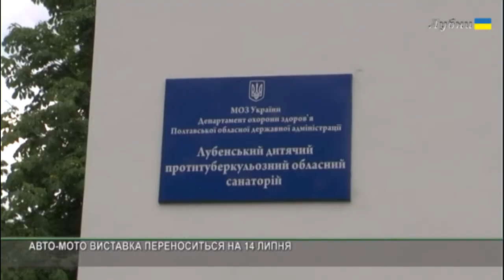АВТО-МОТО ВИСТАВКА ПЕРЕНОСИТЬСЯ НА 14 ЛИПНЯ